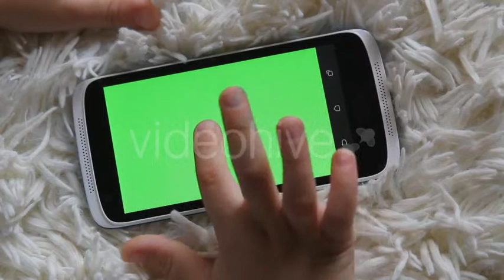Happy Kids Playing On New Smartphone Stock Footage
Happy children playing a game together at home